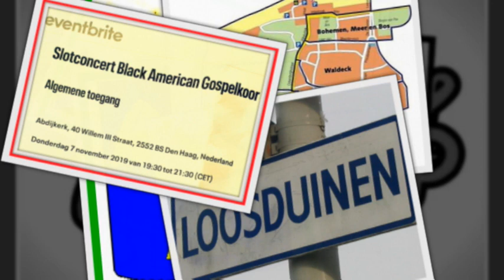Loosduinen gaat LOS - Gospel choir Loosduinen / Waldeck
Black American Gospel klinkt ZO !!!
Het Gospelkoor van Loosduinen, onder leiding van dirigent Clifton Grep.